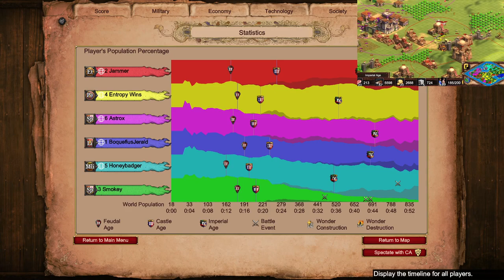Not So Serious 3v3 Nomad | Age of Empires 2